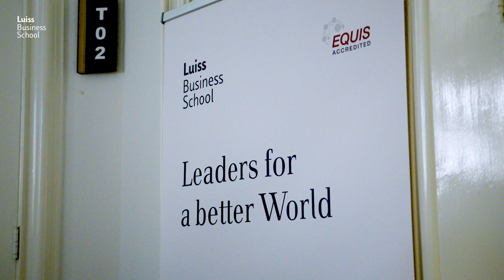Intervista Prof. Chesbrough - Executive Master Open Social Innovation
Discover the hybrid model education of the LuissBusiness Executive Master in Open Social Innovation, with Henry Chesbrough, Maire Tecnimont Chair in Open Innovation and Sustainability and Professor, Luiss University.

The perfect balance to meet participants’ tight working schedule and life commitments.
Join us on february 9th and meet the Scientific Director, Maria Isabella Leone and get more information about the programme structure, content and the application process.

// LINKS

// MAIL

Villa Blanc, Via Nomentana, 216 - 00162
Rome, Italy